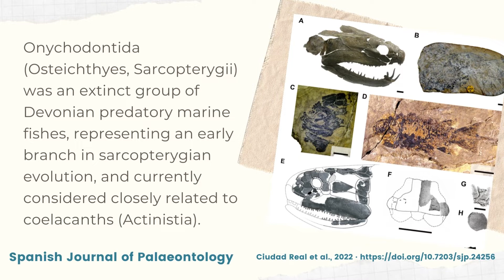EARLY VIEW SEP SJP 2022 Ciudad Real et al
A new early view is now available!

Is Onychodontida (Osteichthyes, Sarcopterygii) monophyletic? Assessing discordant phylogenies with quantitative comparative cladistics by Ciudad Real, M., Mondéjar-Fernández, J., Vidal, D. & Botella, H. 2022. Is Onychodontida (Osteichthyes, Sarcopterygii) monophyletic? Assessing discordant phylogenies with quantitative comparative cladistics. Spanish Journal of Palaeontology.